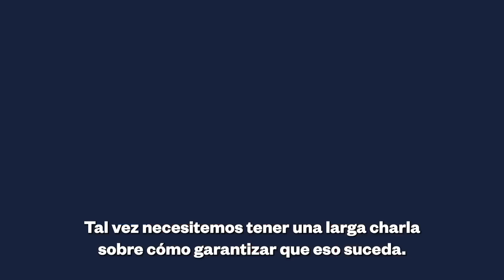La nuera de Trump reconoce que la deportación masiva será "una tarea difícil" | Noticias Telemundo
Video oficial de Noticias Telemundo. Lara Trump, quien es copresidenta del Comité Nacional Republicano, conversó con Noticias Telemundo sobre el plan que pretende implementar su suegro si regresa a la Casa Blanca y agregó que el actual sistema migratorio "no funciona".